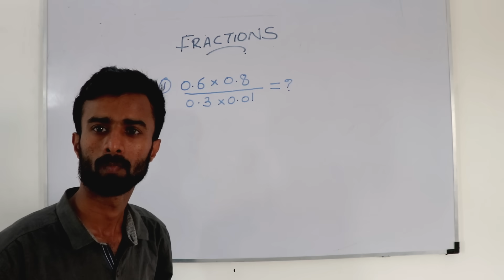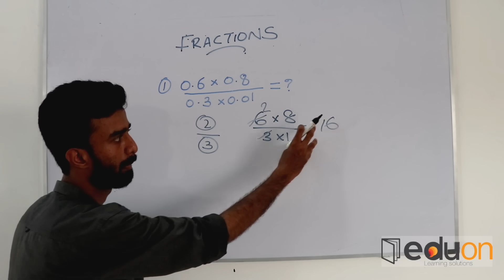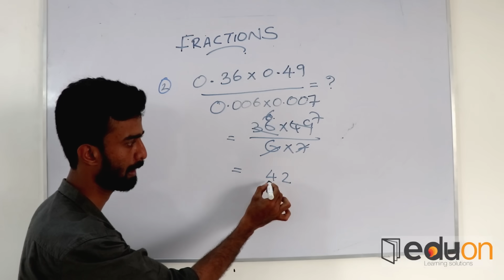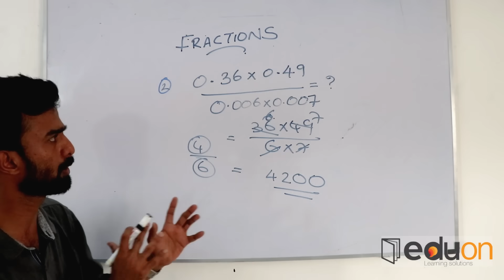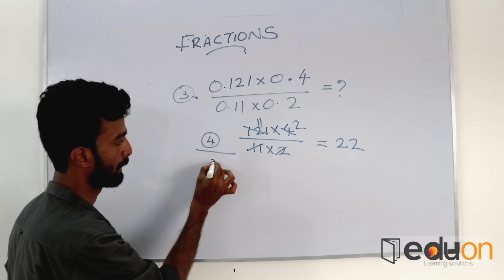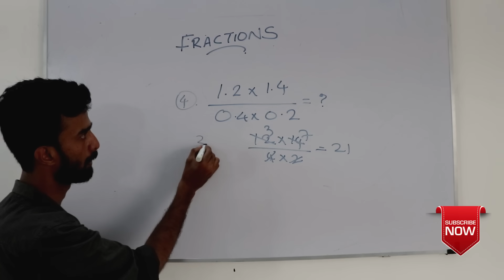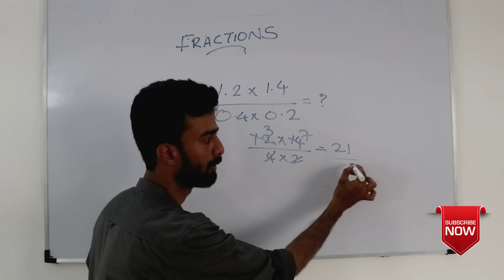PSC Maths|Fractions(ദശാംശ സംഖ്യകൾ)